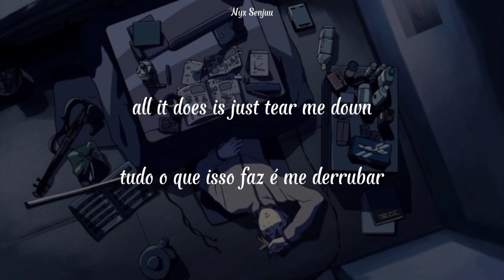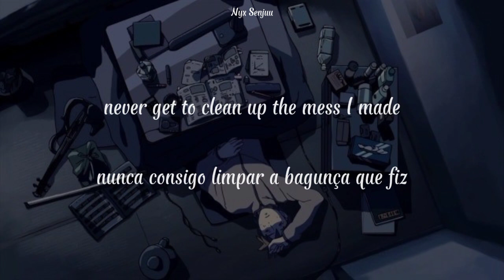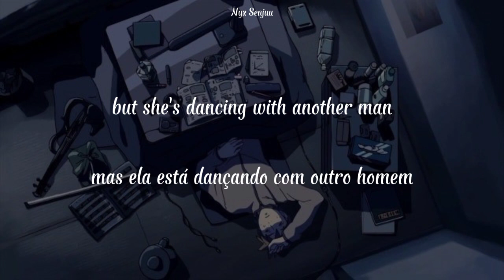When I was your man // Bruno Mars // lyrics e tradução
Why? 🥴
๑
✧ Song: When I was your man.
✧ Singer: Bruno Mars.
๑
꒰⁠⑅⁠ᵕ⁠༚⁠ᵕ⁠꒱⁠˖⁠♡ Gostou?? // You liked?? So sign up, activate the bell and like the video for more!!
๑
｡⁠:ﾟTagsﾟ⁠:⁠｡